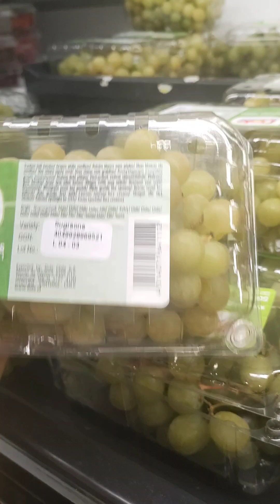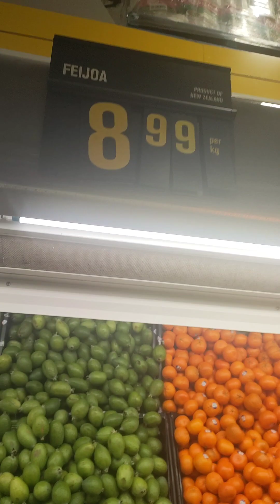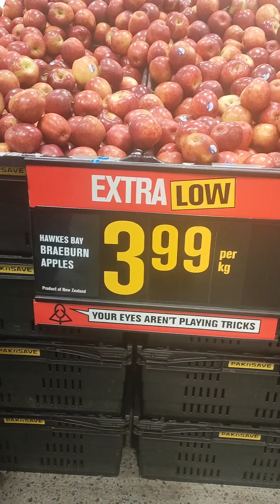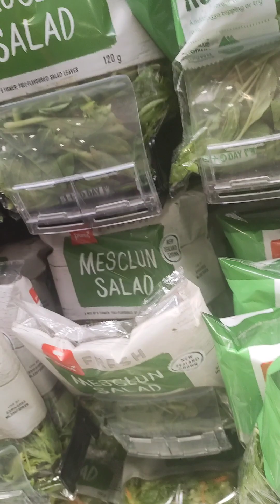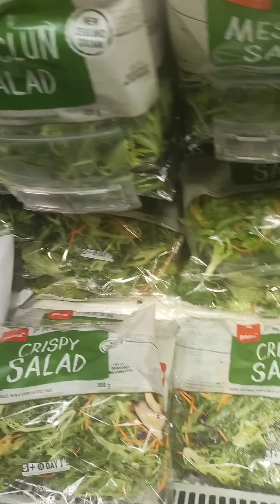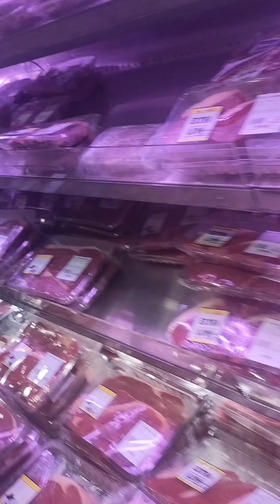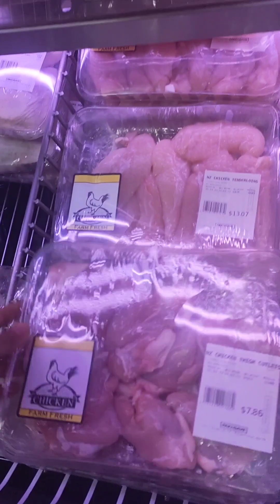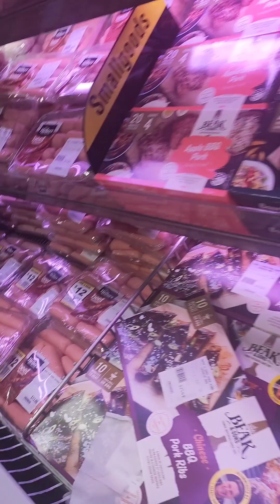Going to Paknsave supermarket New Zealand